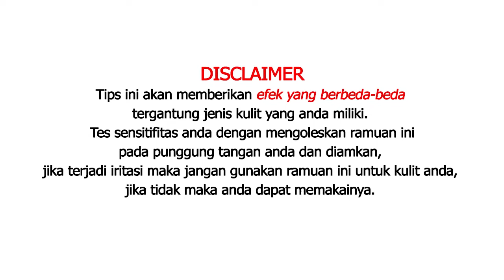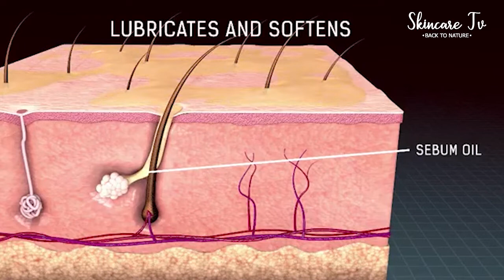Kulit Cerah Bebas Jerawat Dengan Masker Nanas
Selain segar, nanas juga bisa dijadikan masker dan mempunyai banyak manfaat loh..